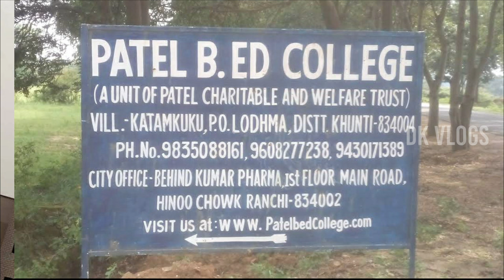Ranchi Top 10 B.ed college | Best B.ed college in Ranchi Jharkhand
Ranchi top 10 B.ed college

¤ Bethesda Women Teachers Training B.Ed College
¤ RTC B.Ed. College, Ranchi
¤ St. Xavier's College, Ranchi
¤ Shyama Prasad Mukherjee University
¤ Manrakhan Mahto B.Ed. College
¤ J.D. National B.Ed College
¤ Santosh College of Teachers' Training and Education
¤ Fatma Teachers' Training College
¤ Patel B. ED College Teacher
¤ Sai Nath University

☆ Ranchi top 5 b.ed college of ranchi, best college for GRADUATION and pg in ranchi.

1. BETHESDA WOMEN'S TEACHER TRAINING B.ED COLLEGE

☆COURSE  : B.ED :    SEAT : 80  , 2 YEAR, FEE :
                                    1.48LAKH
                    M.ED :   SEAT : 50 , 2 YEAR , FEE :
                                   2 .1LAKH

2 . R.T.C B.ED COLLEGE RANCHI

☆COURSE  : D.EL.ED
                    B.ED :
                    M.ED :

3. ST  XAVIER B.ED COLLEGE RANCHI

☆COURSE  : B.ED : SEATS : 100 ,2 YEAR, FEE :
                                 1 LAKH 1ST YEAR
                    M.ED :

4 . DR . SHYAMA PRASAD MUKHERJEE UNIVERSITY

☆LOC :
Dr.shyama Prasad Mukherjee University

☆COURSE  : B.ED : SEATS : 100 , 2YEARS, FEE :
                     1.50 LAKES

5. MANRKHAN MAHTO B.ED COLLEGE
     RANCHI

☆ COURSE  : D.EL.ED :
                         B.ED
                         M.ED

6. JD NATIONAL B.ED COLLEGE RANCHI

☆ COURSE  : B.ED

♦Friends must be comments which video ⌚👀🎥

 Please freind support like

  《《《  "  PLEASE  FREINDS "🙏🙏 》》》》

PLZZZZ SUPPORT FRIEND 🙏🙏🙏
FROM  : RANCHI JHARKHAND
DK VLOGS